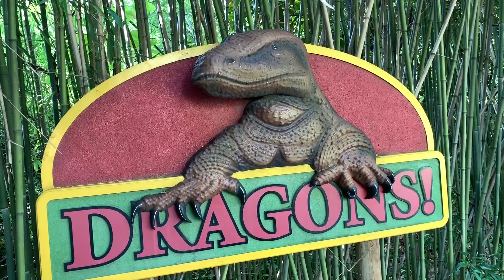Road Trip To Cincinnati | Travel Vlog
Come with us to Cincinatti where we had so much fun playing with our family and heading to the zoo!  It was such a lovely weekend and we had to much fun!